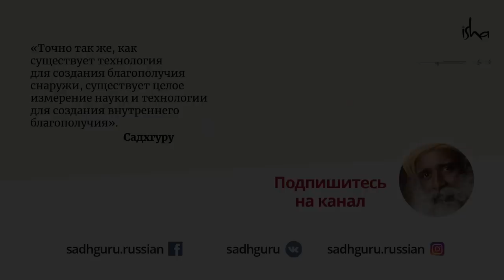Как не потерять человечность в погоне за собственным счастьем?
Что такое хорошо и что такое плохо на самом деле? Садхгуру объясняет, что эти понятия не существуют в реальности, они связаны с конкретным обществом в определенный момент времени.